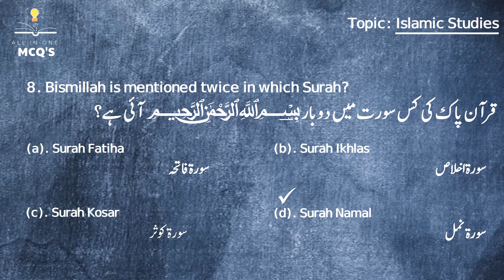Islamiat | Most Repeated MCQs with Answers | Class 2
“Learning Made Easies at Home” is our motto.

This channel is specially made for persons who are looking for job, preparing for entry test or want to gain knowledge. The channel is named keeping in mind that you will find all the content in one place which will be helpful in gaining knowledge and will help you in getting the best job and to make the best future. In nutshell, here we are trying our best to contribute in spreading knowledge.

We will provide you MCQ'S and one liner material about General knowledge, History, Urdu, Islamiat, Everyday Science, Human Body, Pak Study, English and Geography. For all government exams, including CSS, NTS, PPSC, FPSC, CTS, PTS, PMS, ISSB, and hundreds of more tests, you can find out the all types of multiple-choice questions on our All in One MCQs YouTube channel